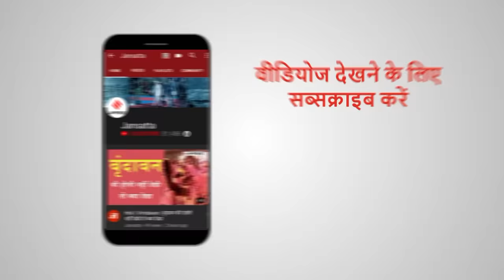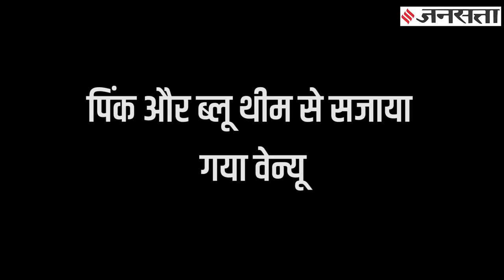Tejashwi Yadav Wife: कौन हैं तेजस्वी यादव की दुल्हनियां राजश्री, कहां रहती हैं, क्या करती हैं?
Tejashwi Yadav Marriage: लालू के लाल तेजस्वी यादव(tejashwi yadav) भी शादी के बंधन में बंध गए हैं. तेजस्वी यादव(tejashwi yadav wife) ने अपनी 6 साल पुरानी दोस्त से शादी रचाई है...तेजस्वी की दुल्हनियां क्या करती हैं. कहां रहती हैं और इन दोनों की मुलाकात कहां हुई...चलिए आपको तेजस्वी(tejashwi yadav rajshri) की हमसफर से मिलाते हैं...